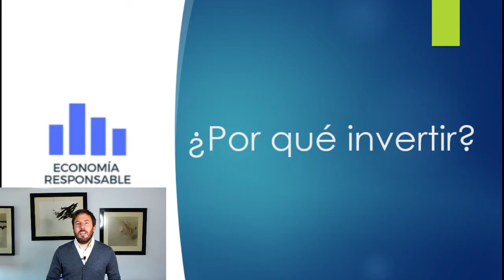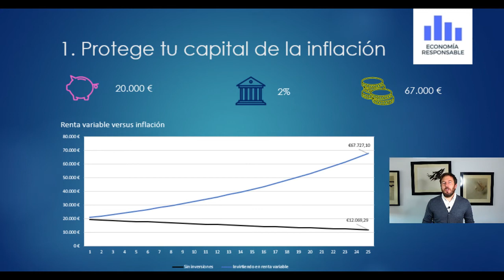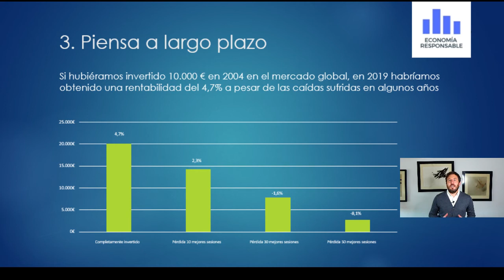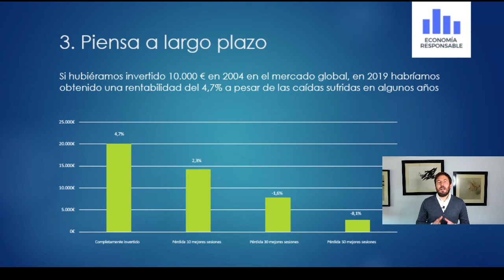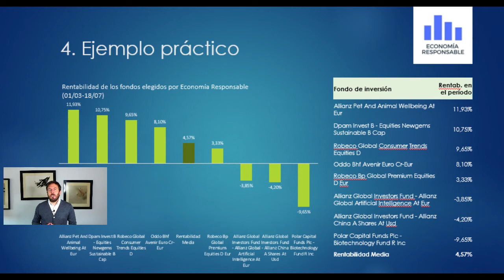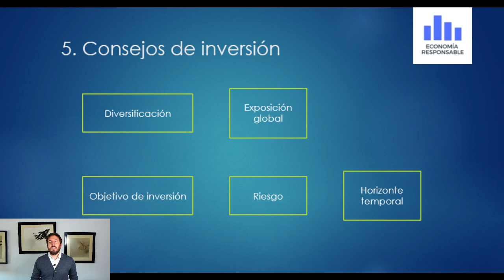Te damos 3 razones para empezar a invertir en bolsa. Curso de inversiones #1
Bienvenido a nuestro primer vídeo del curso de inversiones. En este primer vídeo te explicamos por qué es necesario empezar a invertir. En el primer punto explicamos qué es la inflación y la gran diferencia con la renta variable. Tener nuestro dinero en el banco nos hace perder cada año un 2% de valor adquisitivo.
En el segundo punto explicamos como la hucha de las pensiones se ha vaciado y ahora está a 0€.
En el tercer punto destacamos la importancia de invertir a largo plazo.
Para finalizar mostramos nuestros fondos de inversión.